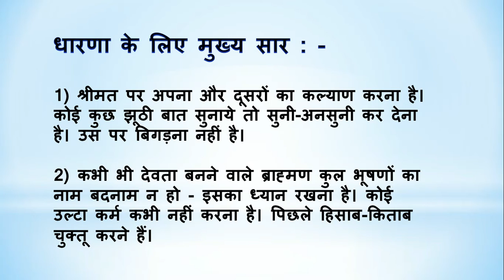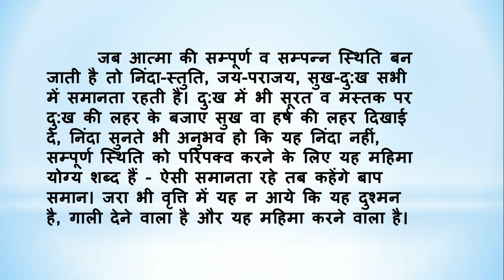BrahmaKumarisTV Aaj Ki Murli Ka Saar/28 अगस्त 2021/मुरली का सार/Murli Essence by Brahma kumaris tv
।।ओम् शान्ति।।